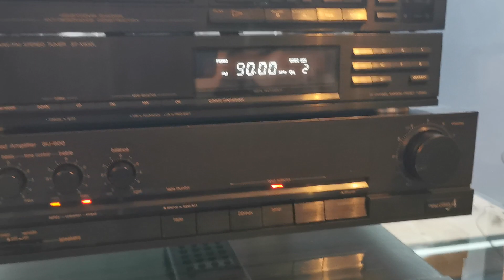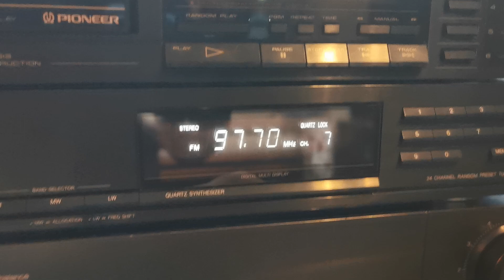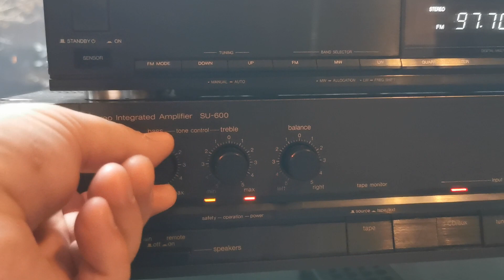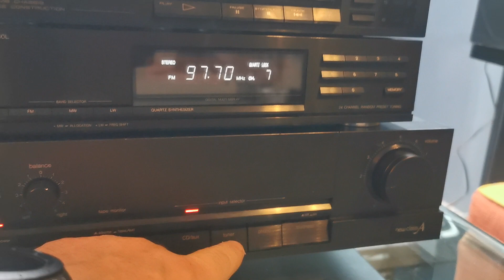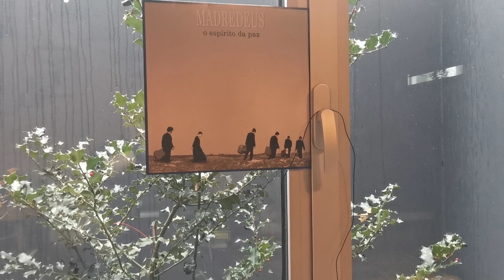Aparelhagem Technics SU600 by JS